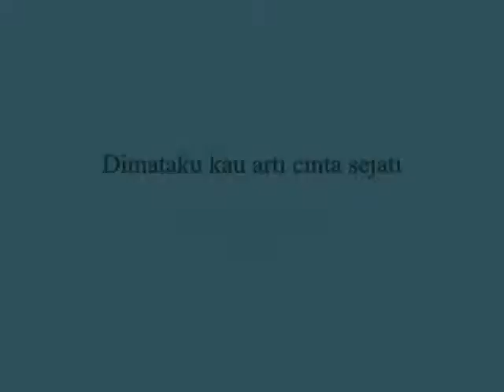Dimataku kau arti cinta sejati ,